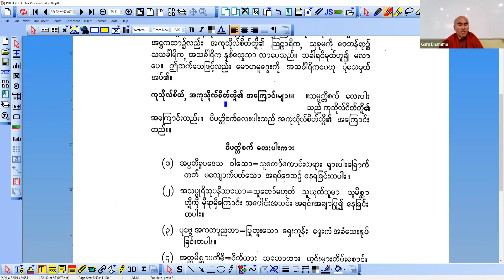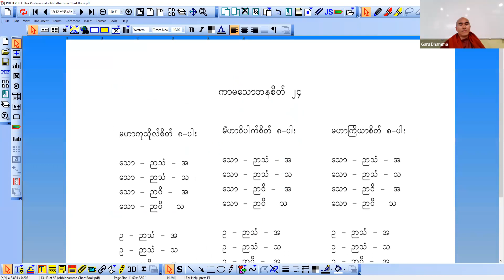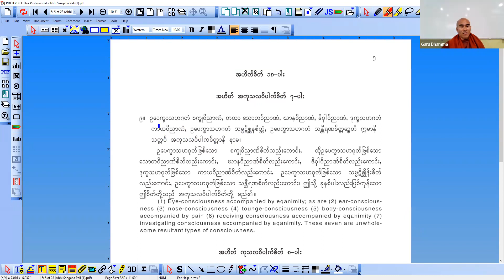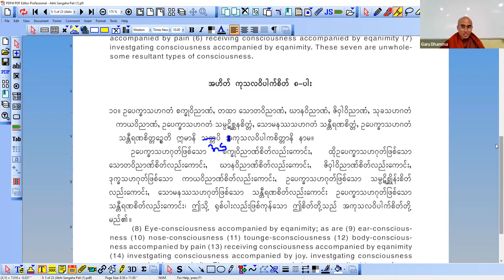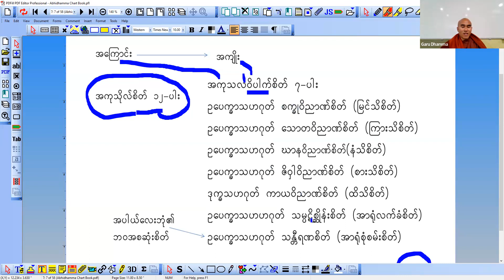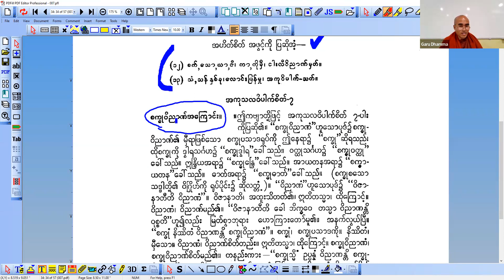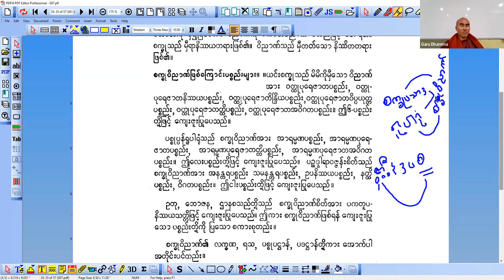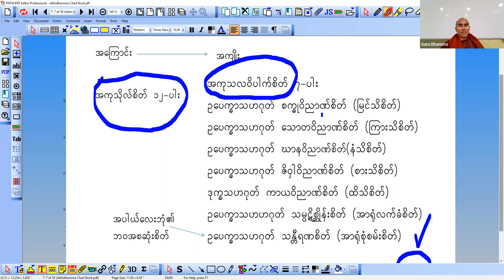အဆင့်မြင့်အဘိဓမ္မာသင်တန်း - အပိုင်း (၉)-တက္ကသီလ ဓမ္မာစရိယ အရှင်ဂရုဓမ္မ (B.A Buddhism)